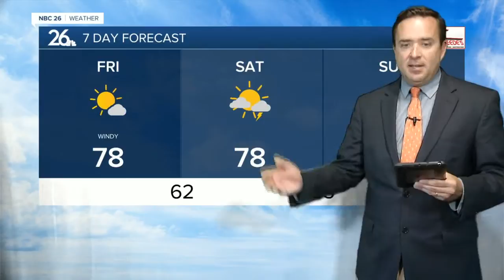Three Degree Guarantee